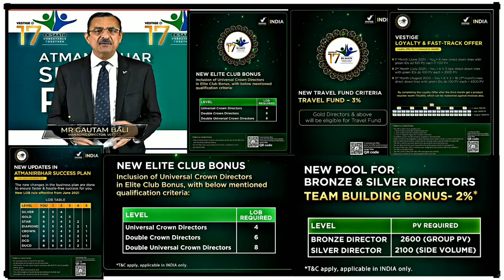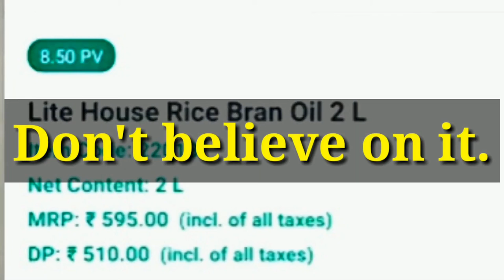क्या वेस्टीज Rice Bran Oil के दाम बढ़ गए है| Price changed Rice Bran Oil in Vestige | Vestige Update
क्या वेस्टीज Rice Bran Oil के दाम बढ़ गए है
Price changed Rice Bran Oil in Vestige
Vestige update
कभी भी कोई बिमारी नही होगी
Rice Bran Oil Health Benefits
Vestige Rice Bran Oil
rice bran oil
rice bran oil benefits
s2a motivation
shailendra Singh aanjna
vestige company Pvt Ltd
वेस्टीज राइस ब्रान आयल